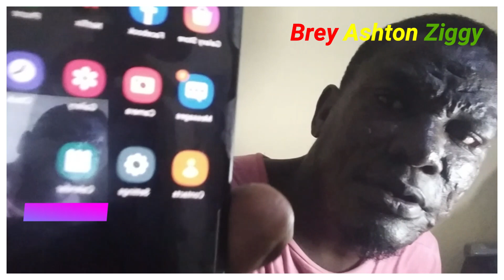BLACK SHERIFF WILL WIN MOST AWARDS IN THIS YEAR`S 2023 VGMA AWARDS MARK IT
IAM ROOTING FOR BLACKSHERIF TO WIN THE ARTISTE OF THE YEAR ON THIS YEAR`S 2023 VGMA AWARDS